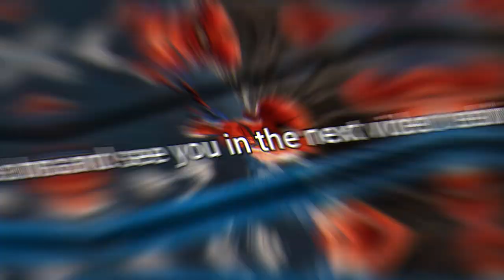Marvel Spider-Man on PlayStation Now (Part 5)